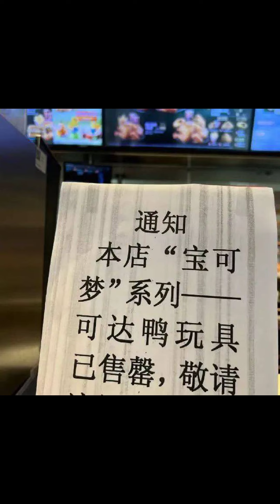什么鸭子1000多一只？可达鸭…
description:
在上海，可达鸭也成了硬通货，据网友微博，有的上海小区团购了不少肯德基套餐，但只有一份可达鸭，最终只能抽签决定可达鸭归属。还有的小区团购也开始加入可达鸭套餐，有阿姨积极参与，但后来才发现这是大乌龙，团…